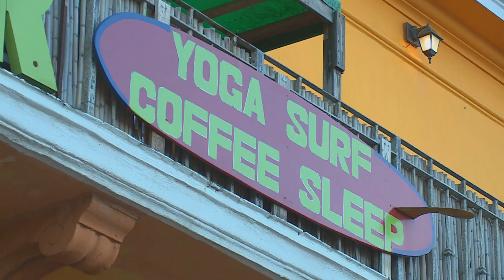Surf Yoga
Many top surfers practise yoga for the multi-faceted benefits it brings to their performance – and local surf-lovers are now also riding the yoga wave with classes at a beachfront venue.  Kriya heads for the waves off Muizenberg.